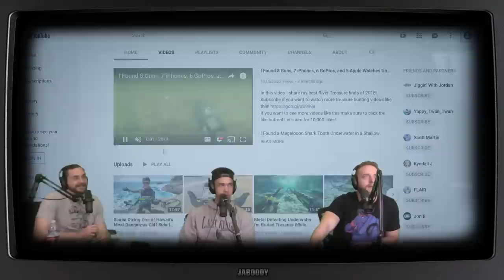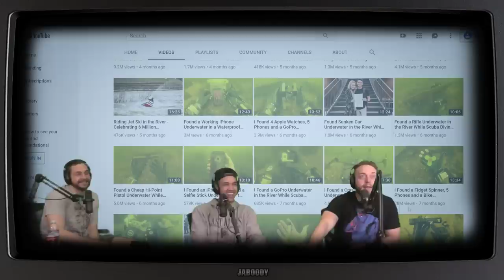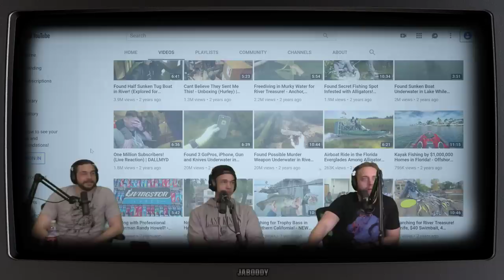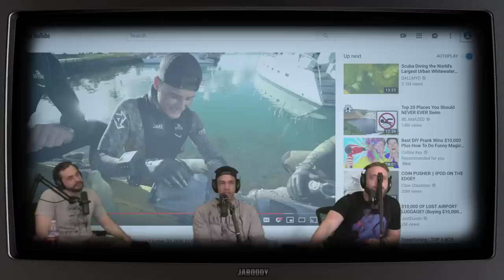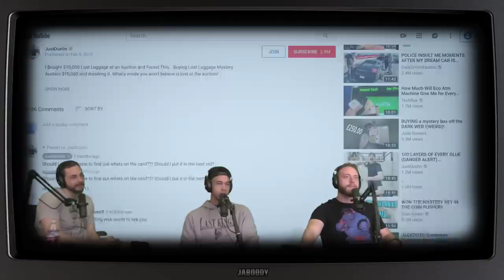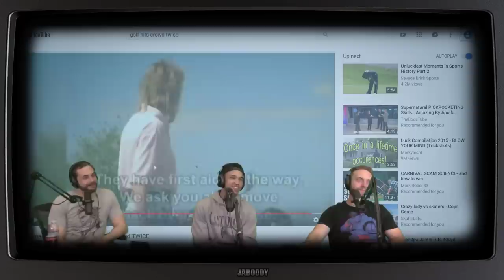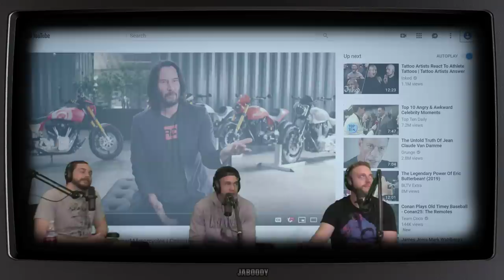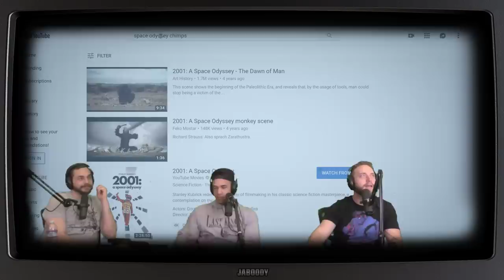Another Fantastic Podcast - Deep Diving into Trending